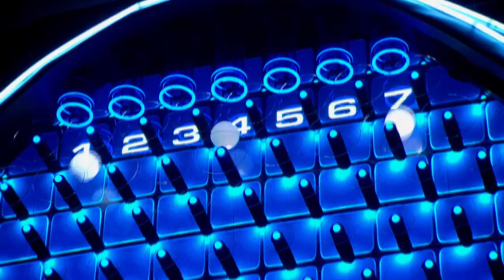Care este numele meşterului tâmplar care l-a creat pe Pinocchio, din povestea lui Carlo Collodi? T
Aventurile lui Pinocchio este un roman pentru copii scris de autorul italian Carlo Collodi. Prima jumătate a cărții a apărut în serial între 1881 și 1883, și ulterior a fost asamblată și completată ca o carte pentru copii în februarie 1883. Cartea povestește aventurile unui personaj numit Pinocchio, o marionetă care a prins viață, și ale săracului său tată, un tâmplar pe nume Geppetto.